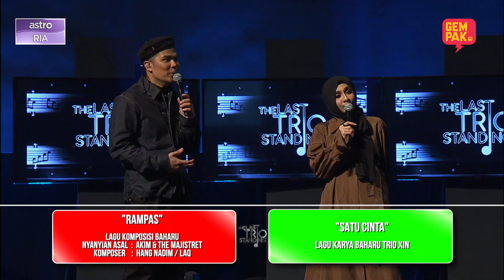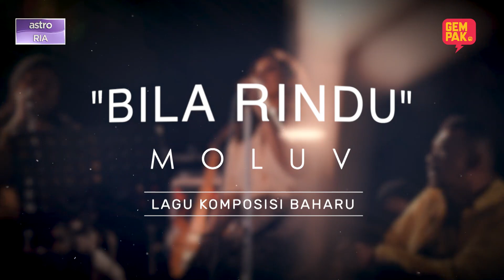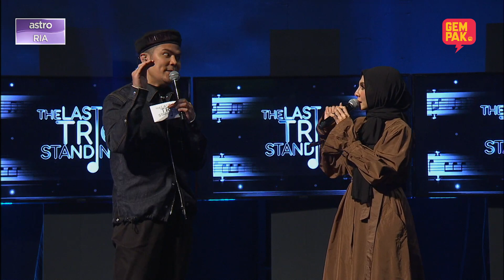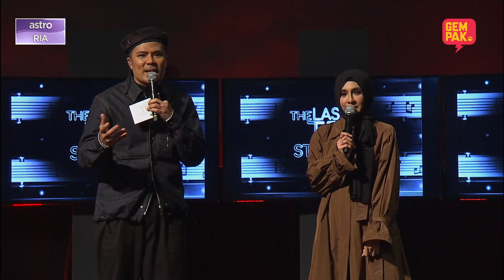THE LAST TRIO STANDING - EP1 | PART 6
Saksikan ke semua 10 Trio dalam The Last Trio Standing, mulai 17 Disember, setiap Sabtu, jam 9 malam di Astro Ria dan strim di Astro GO.